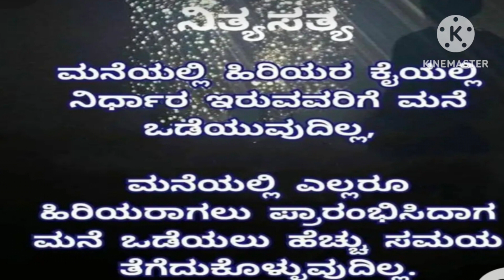Usefull information in Kannada#usefullinformation#lessonablestory#motivation#facts#